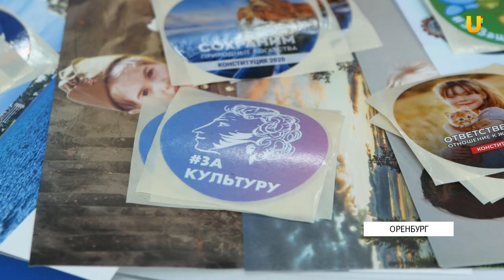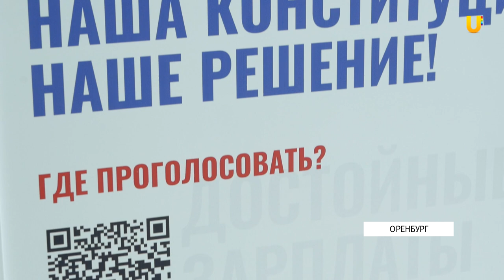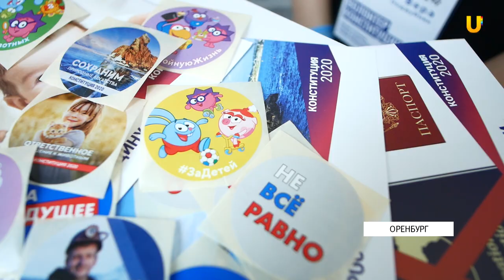UTV. Оренбургские "Волонтеры Конституции" не знают поправок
Студентов и добровольцев готовили к консультации с марта 2020 года. Все они сдавали экзамены по поправкам.